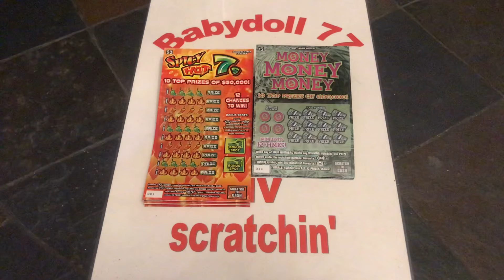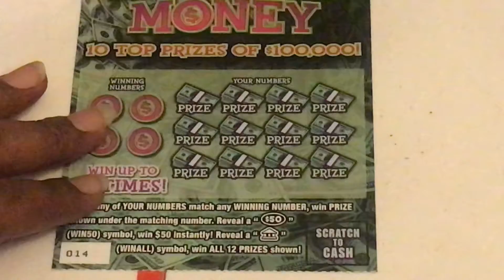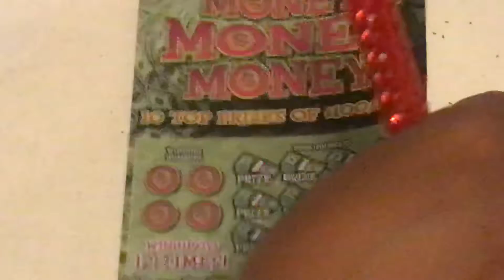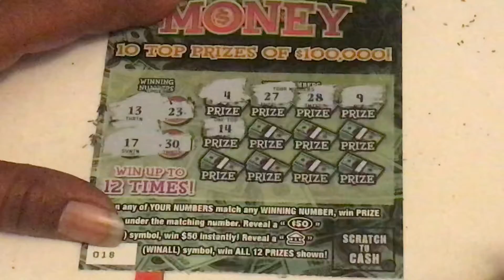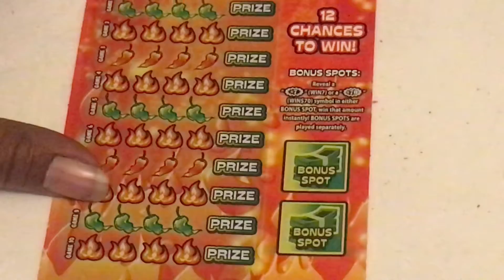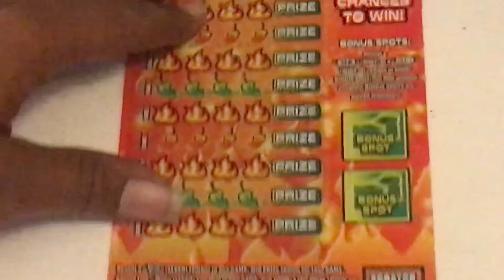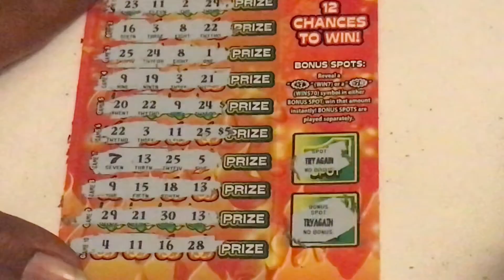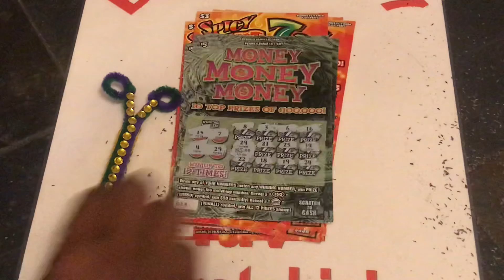New pa Tickets 😄 DIAZZ 🤑